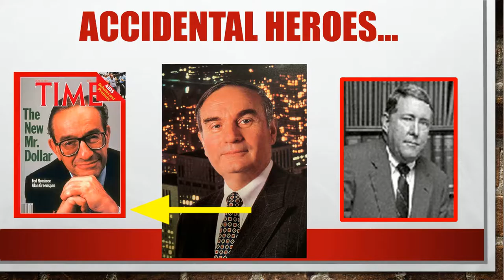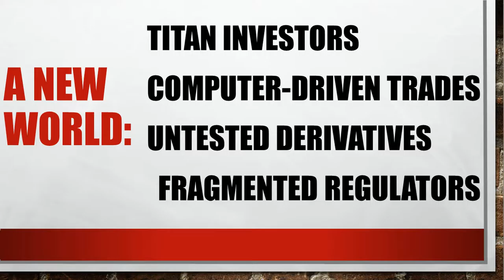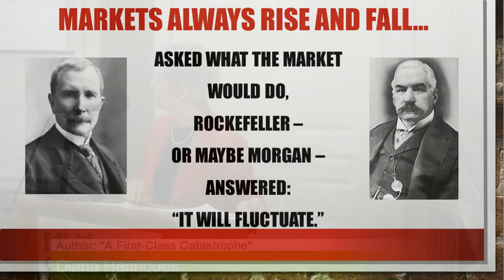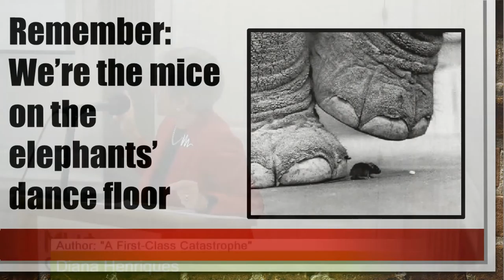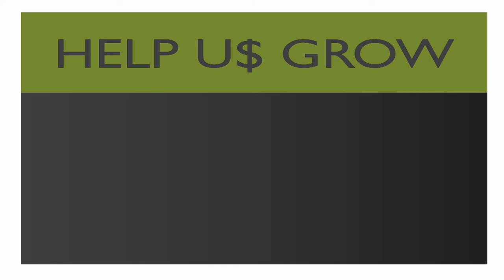Diana Henriques (Part 2): Lessons Not Learned on Black Monday, 1987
For decades on Wall Street, “Black Monday” has meant October 19, 1987. Despite the many difficult days since then — the 1998 currency panic, the 2001 terrorist attacks, the 2008 crisis — Black Monday still stands as the worst day in American stock market history. No other crash, not even the historic plunge of 1929, comes close. Black Monday was evidence that a new and frightening era had arrived on Wall Street – one in which computer power, human ingenuity and herd instincts all combined to form a juggernaut that is rumbling unpredictably through the markets to this day.

But Wall Street itself has been far too quick to forget the urgent lessons revealed by the road to Black Monday — lessons even more relevant in the global computerized markets of today. In "A First-Class Catastrophe," author and journalist Diana Henriques brings those harrowing days to life and excavates their overlooked but still relevant warnings for future generations.

Diana B. Henriques, an award-winning financial journalist, is the author of "A First-Class Catastrophe: The Road to Black Monday, the Worst Day in Wall Street History," released in September 2017. She is also the author of "The Wizard of Lies: Bernie Madoff and the Death of Trust," a New York Times bestseller, and three other books on business history. As a staff writer for The New York Times from 1989 to 2012 and as a contributing writer since then, she has largely specialized in investigative reporting on white-collar crime, market regulation and corporate governance.